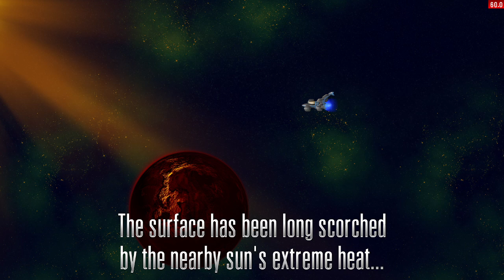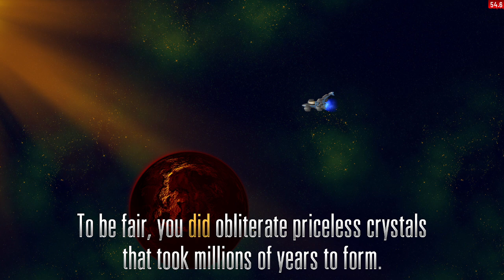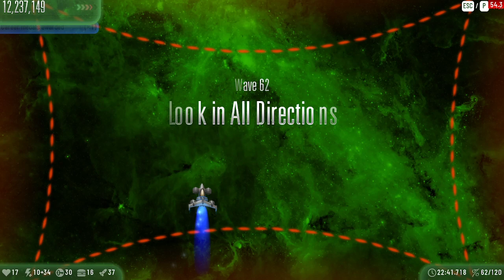Chicken Invaders Ep5 BETA: Rookie In Full Longplay (No Death, Missile, Satellite, & All Medals)